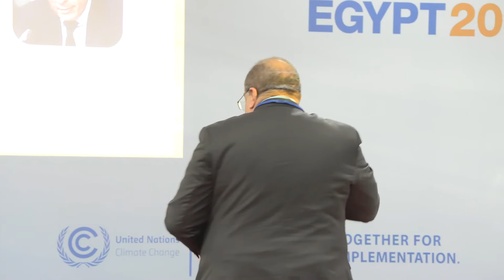COP27: Mobilizing Climate Finance